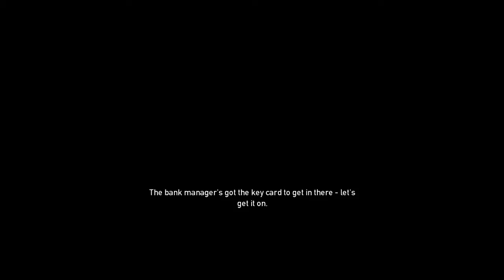Random PAYDAY: The Heist w/ brandy (FIXED SHAKINESS)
Brandy sent me this game on steam, and I threw my tablet pen. Yes.

ENJOY OUR DERPING C: